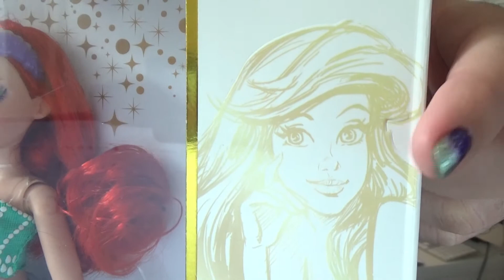Disney Style Series by Hasbro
In this video I do have a lot of criticisms, but I really do like this series by Hasbro.

✰ INSTAGRAM ~ @ChadMarvelous
✰ TICTOC ~ @ChadMarvelous
✰ TWITTER ~ @ChadMarvelous

This channel and its videos are not “directed to children," and are not intended for children under 13 years of age.